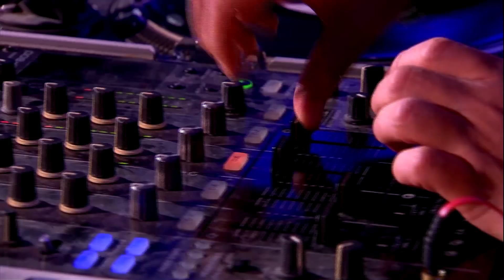't Hof Van Commerce - Kom Mor Ip (live Music For Life 2017)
't Hof Van Commerce performing 'Kom Mor Ip', live at Music For Life for Studio Brussel in Belgium on December 18th 2017.